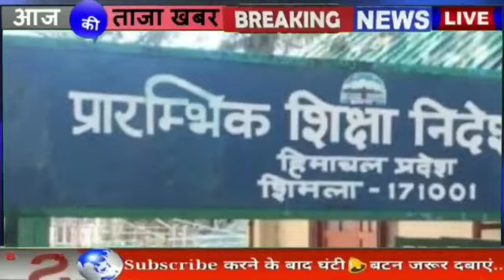📶🔴10 June 2021 | हिमाचल प्रदेश अभी अभी की बड़ी ख़बरें | Himachal News | HPNews | Breaking News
Priyanka sharma
Nishant
Shiksha
Geetika Pandey

Topic Discussed:-
Hp cabinet meeting all Decesions
Himachal Cabinet Meetings news
Himachal hindi breaking news
Hpu first year exam news

#10 June hpnews
#10 june 2021himachalnews
himachalnews 10 june 2021
hpnews 10 june 2021
himachal news 10 June 2021
Republic Himachal 10 June 2021
Hp news 10 June 2021
10 June  2021 news in Hindi
himachal school board exam news
Himachal Republic
Republic Himachal news
Hindi news 10 june
hp Police bharti recruitment 2021
himachal lockdown news
hp school news
10 june ki news
himachal 10th promotion news
himachal 12th promotion news
hp school Promotion  ug exam result
hp breaking news today
himachal pradesh breaking news
hp corona school news
hp Cabinet college news
cabinet Meeting Himachal Pradesh
Cabinet news police constable bharti
Today hp news in Hindi
today hp news in Hindi live
hp corona news
hp night curfew news
Himachal News Today 10 june
Himachal Pradesh ki  10 june tarikh ki khabren
Hpu ug exam news
Hpu pg exam news
Hpu reappper exam news
Hpu rusa exam news
Hpu shimla Live
Himachal top news
Himachal News channel live
Himachal Pradesh news today in hindi
live shimla news
today hp news shimla
Shimla news today live
हिमाचल प्रदेश की 10 June 2021 की बड़ी खबरें
himachal top news today 10 June
Jairam thakur all news today 10 June
1 Mandi news
2 lahulspiti news
हिमाचल न्यूज़
हिमाचल खबर
खबर हिमाचल
Hp police bharti kab hogi
Hp police recruitment 2021, Himachal army bharti news
hp police bharti age relaxation
Hptu news
Hptsb news ,hp Polytechnic news, hp iti news, hp junior helper result , hp T-Mate result ,hp tmate result ,Himachal tmate result, Himachal school exam news,
Himachal news for tourist,Himachal news
HPU UG result, hpu annual reappper news
hpu ba exam news, hpu bsc exam news,
Today news headlines 10 June 2021
Today hindi news live
Today live news headline
himachal ki Mousam kie khabren